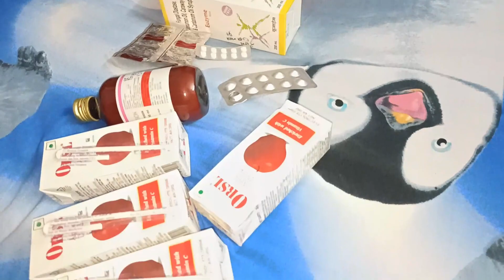Aaj Phir Se Nayana Ki Tabiyat Kharab Ho Gayi Thi | Mr & Mrs Amardeep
Aaj phir se Nayana ki tabiyat kharab ho gayi thi. Doctor ne check kiya, medicine diye hai aur kuch test karne ke liye ka hai.